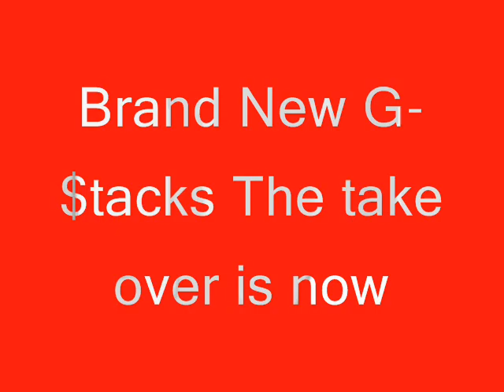BK- Don Mixtapr-4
Hip-hop at it's best